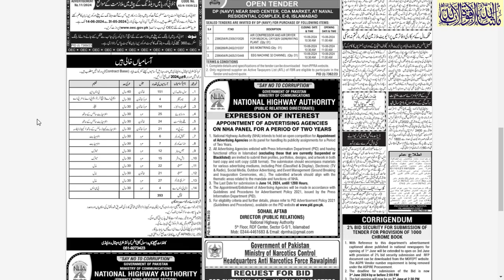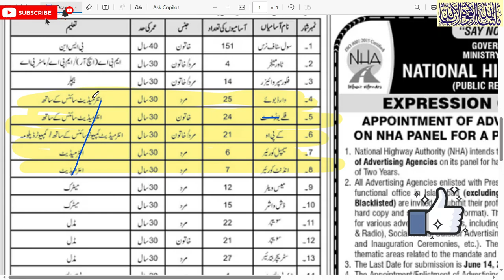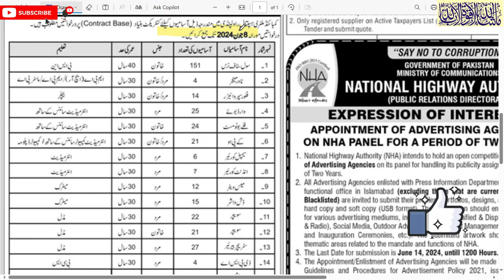Combined Military Hospital Jobs | Pakistan army civilian jobs 2024 | health department jobs | CMH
Combined Military Hospital Jobs#2024opportunities
Combined Military Hospital Jobs
How to Apply
 Eligibility Criteria for Applicant
 1.Applications along with Educational Certificates (which will be verified from concerned authorities), Domicile Certificate, CNIC duly attested and passport size photographs in duplicate against respective posts.
 2. Incomplete Applications or Applications received after due date will not be accepted. 3.Experienced persons with higher qualifications will be preferred. 4.No TA/DA will be admissible for test/ interview.
 5. Retired AFNS can also submit application.
 FOR MAIL/POSTAL ADDRESS:- CIVIL COMPANY OFFICE COMBINED MILITARY HOSPITAL RAWALPINDI CONTACT #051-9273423
1.  Videos about Latest Jobs In Pakistan
2.  Govt Jobs in Pakistan
3. Pakistan Army Jobs
4.  PAF Jobs
 5. NAVY Jobs
 6.  KPK Jobs
7.  Punjab Jobs
 8.  Police Jobs
 9.  NTS Jobs,
 10.  oil and gas jobs
11.  Matric Base Jobs,
12.  Teacher Jobs,
13.  Banking Jobs,
 14  .PAEC Jobs,
15.  Wapda jobs,
 16.  Islamabad Jobs,
17.  Federal Govt Jobs,  and all Urdu Newspaper Jobs,
18.  Today Govt Jobs,
19.  Today job vacancy,
20.  Today newspaper jobs,
21.  latest govt jobs in Pakistan,
22. Jobs in saudia arabia
23. Jobs in dubai
24. Jobs in europe
25.Job in out of country
26. Driver jobs
ALL JOBS UPDATE MY CHANNEL